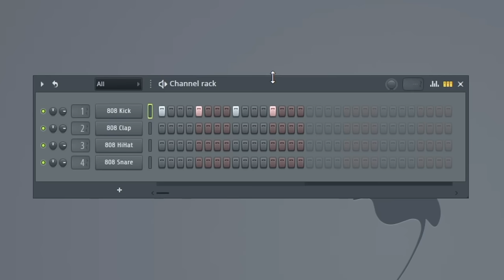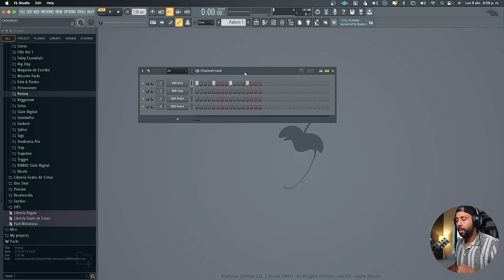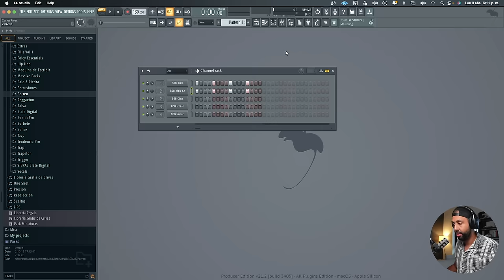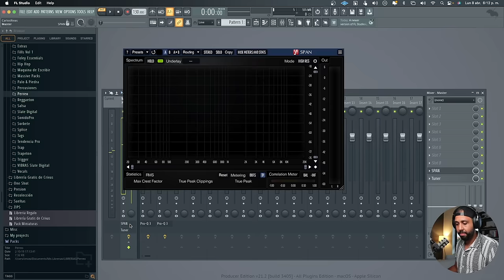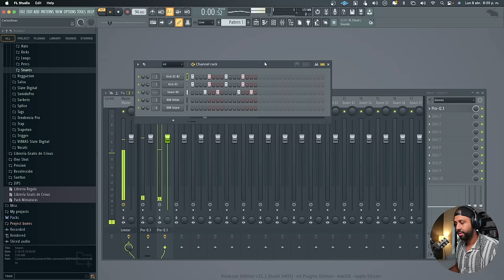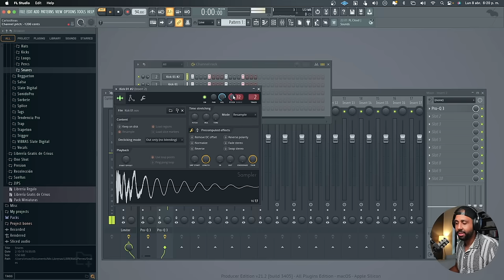Afinación de Kick: El Antes y Después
¡Epa, familia! 🚀 Prepárense para descubrir cómo un kick bien afinado puede llevar sus beats a otro nivel.

🎧 Lo Que Vas a Descubrir:

Básicos de la Afinación: Empezamos con lo esencial, para que hasta los que recién están empezando puedan agarrarle el ritmo.
Técnicas de los Pros: Nos metemos de lleno en esas técnicas que usan los grandes, para que tu kick pegue fuerte y en sintonía con tu track.
Tips de Oro: Y claro, no los vamos a dejar sin unos consejillos prácticos que pueden empezar a aplicar ya mismo en sus proyectos.

💡 ¿Por Qué es Clave?
Porque afinar tu kick puede ser ese detalle que haga que tu beat no solo suene, sino que resuene. Aprende a destacar en este mundo lleno de música afinando tus kicks a la perfección.

Aprende con mis cursos y aprovecha la oferta en SonidoPro

Si quieres registrarte en Distrokid, utiliza el siguiente link y recibe tu descuento

En este canal vas a encontrar los mejores tutoriales sobre como hacer beats de reggaeton, como mezclar tus canciones a nivel profesional, como grabar, editar y mezclar voces, sin necesidad de gastar miles de dolares en equipos carísimos.